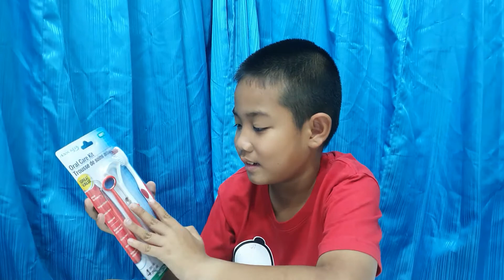รีวิว ของเล่น ที่ขูดหินปูน สำหรับเด็ก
ติดตามคลิปใหม่ได้ทุกวัน อังคาร และ วันพุธ  อย่าลืมกดไลค์ให้ด้วยครับ